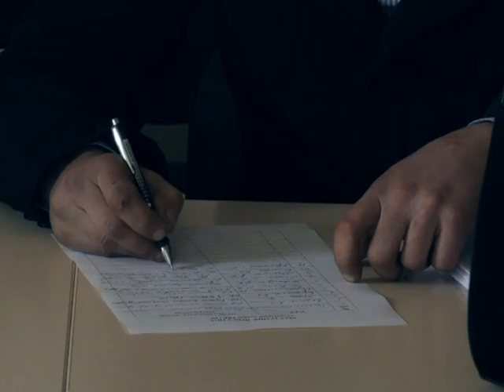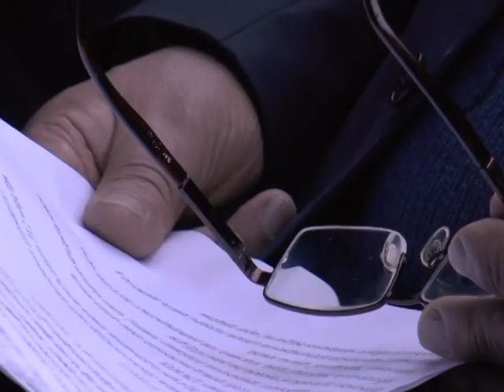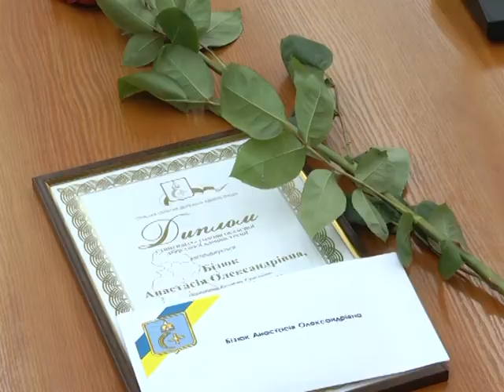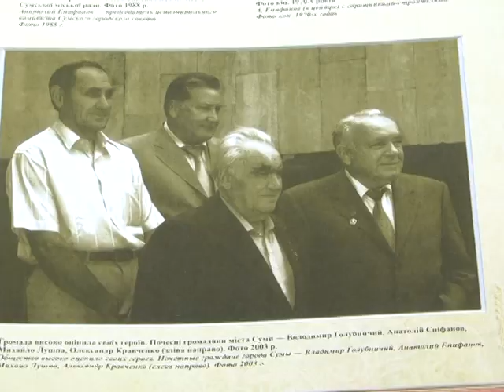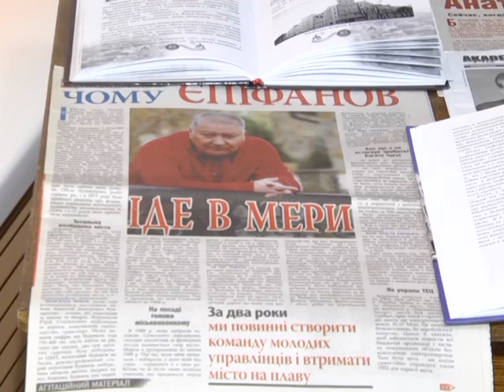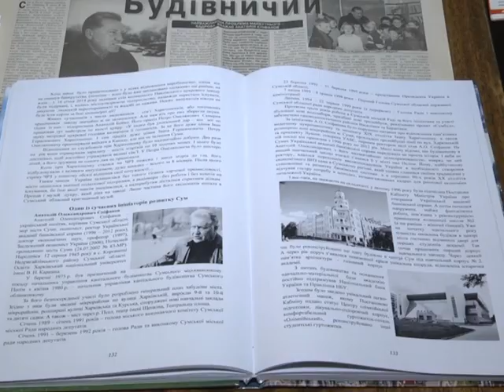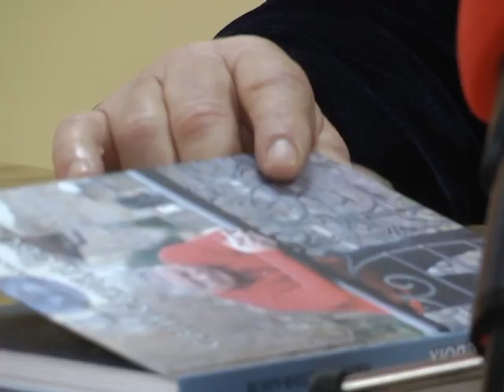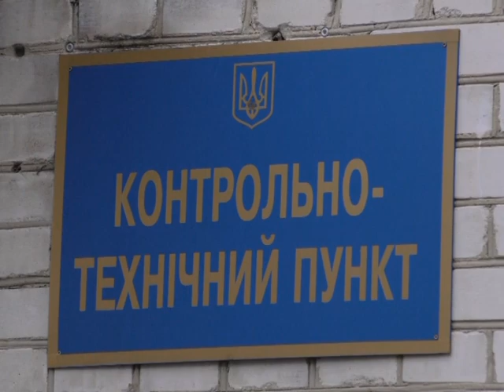Підсумки тижня. 12 жовтня 2019